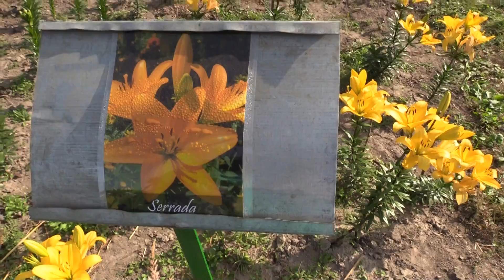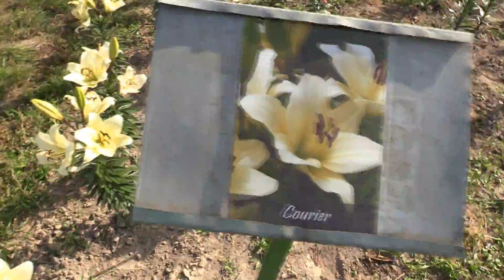ЛИЛИЛАНДИЯ. ВОЛЫНСКАЯ ГОЛЛАНДИЯ, с. СВИДНИКИ (Volhynia Region of Ukraine) (4)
Організатори дійства пропонують відвідати найбільше поле лілій в Україні, загалом 95 сортів. Окрім того:
- поле хризантем, різнобарв’я майорів, айстр, гладіолусів, декоративних гарбузів та багато інших квітів;
- тематичні осінні фотозони;
- можливість придбати улюблені сорти цибулин тюльпанів з "Волинської Голландії", а також велика колекція цибулин квітів від провідних виробників Голландії;
- торгівля рослинами з розсадника підприємства за цінами виробника;
- гастрозона запропонує гарбузові смаколики, кукурудзу на грилі, плов, бограч, шашлик, крафтове пиво, гарячі кава та глінтвейн;
- медові ласощі від виробників Волині.
Квіткове поле знаходиться на 36 кілометрі траси Луцьк-Ковель, між селами Трилісці та Свидники. Координати для навігатора: 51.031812, 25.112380. Обабіч дороги розміщені вказівники, що дозволять не загубитися.